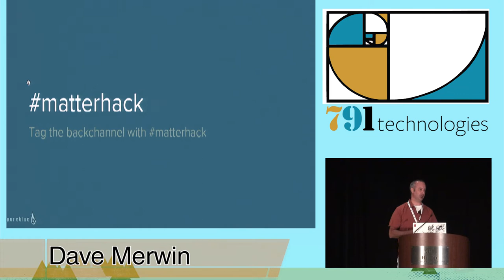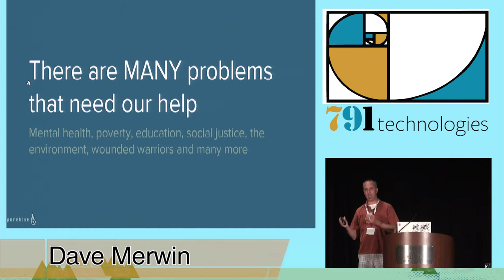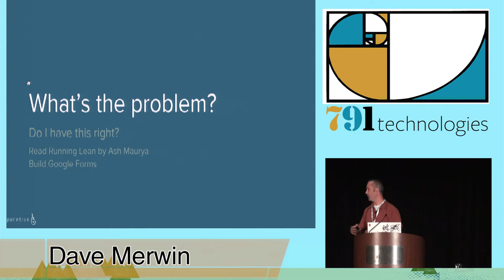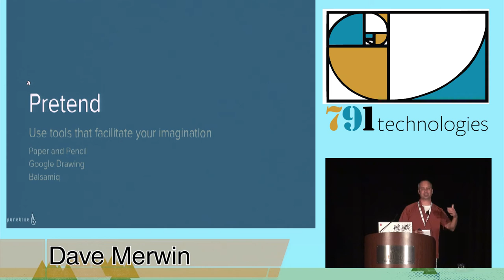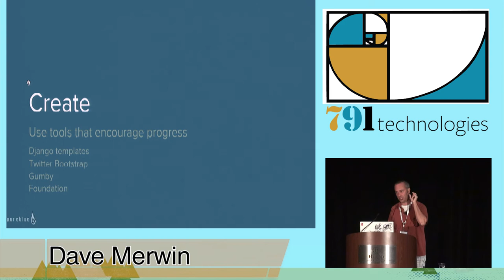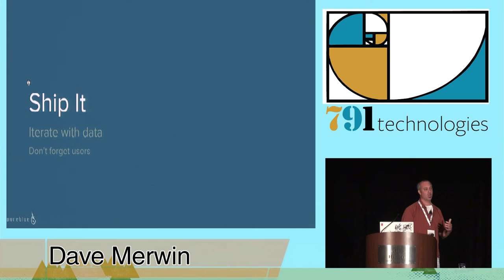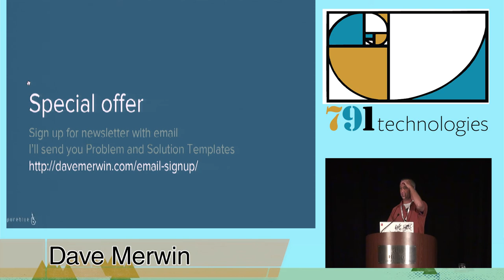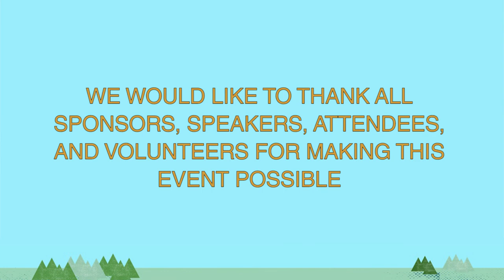DjangoCon 2014- HOW TO BUILD THINGS THAT MATTER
By, Dave Merwin
Building software that changes lives is hard work. This talk will focus on three important concepts that you can use to identify problems, solve them, and get feedback on your solutions as soon as possible. The focus will be on why Django matters in this process, and what Django does for you as a creator to speed up this process.